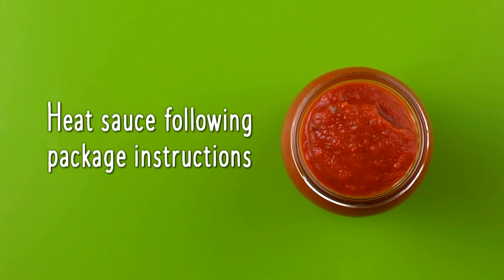Spaghetti Squash with Tomato Sauce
Makes 6 servings; 1½ cups each serving

INGREDIENTS
1 spaghetti squash
2 teaspoons vegetable oil
15- to 24-ounce can or jar of low sodium spaghetti sauce
Grated parmesan cheese to taste (optional)

DIRECTIONS
1. Preheat oven to 400°F.
2. Wash your hands well with soap and warm water for at least 20 seconds.
3. Wash squash and cut off ends to make flat surfaces. Stand squash on one of the flat surfaces and cut in half lengthwise. If squash is too hard to cut through, place in the oven to soften (15 to 20 minutes). Use knife to cut around pocket of stringy fibers and seeds in the middle of each half and loosen, then use a spoon to remove.
4. Drizzle 1 teaspoon of oil on each half of the squash and rub oil to coat evenly. Line baking pan with aluminum foil and place squash halves face down on baking pan. Place baking pan in the oven for 40 to 60 minutes until a fork easily pierces skin of squash. Let squash sit to cool while heating tomato sauce.
5. Heat sauce following package instructions. Use a fork to make spaghetti like strands. Spoon spaghetti squash onto a plate and top with tomato sauce.
6. Top with grated parmesan cheese.
7. Refrigerate leftovers within 2 hours.